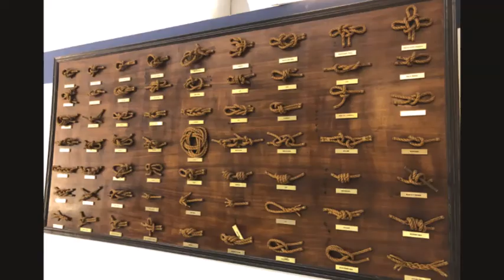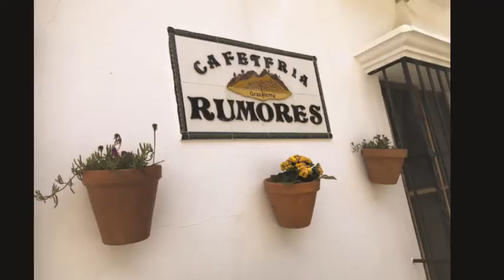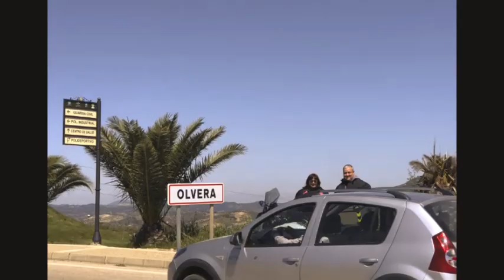viaje a jerez 2018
Ruta pueblos blancos de Andalucía ,una pasada recomendable 100%